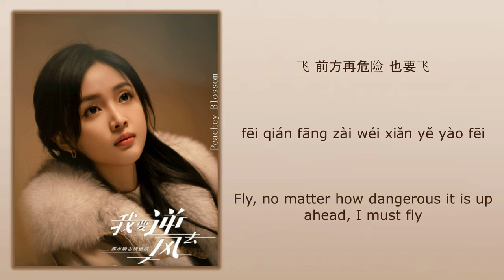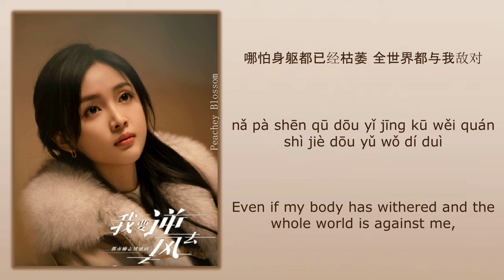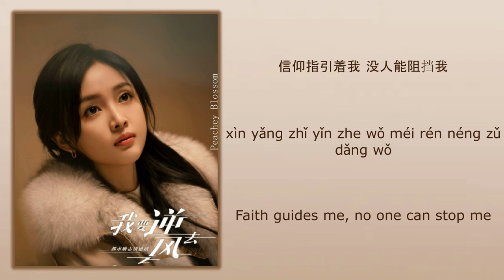信仰之歌 (Song of Faith) - 吴宣仪 (Wu Xuanyi)《我要逆风去 Rising With The Wind》Chi/Eng/Pinyin lyrics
Song Name (歌名): 信仰之歌 (Song of Faith)
Singer (歌手): 吴宣仪 (Wu Xuanyi)
Translations By: Peachey Blossom
Drama Name (电视剧名字):《我要逆风去 Rising With The Wind》